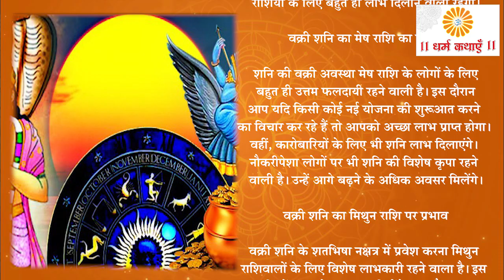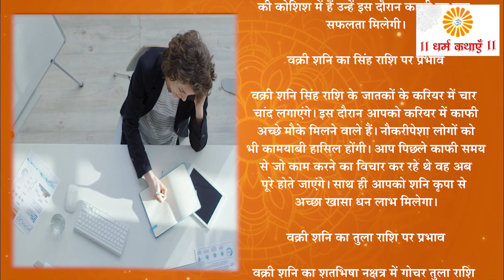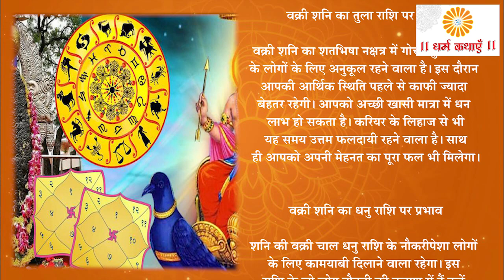1001 साल शनिदेव ने लिख दिया नसीब, नक्षत्र परिवर्तन से बन सकते हैं करोड़पति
1001 साल शनिदेव ने लिख दिया नसीब, नक्षत्र परिवर्तन से बन सकते हैं करोड़पति